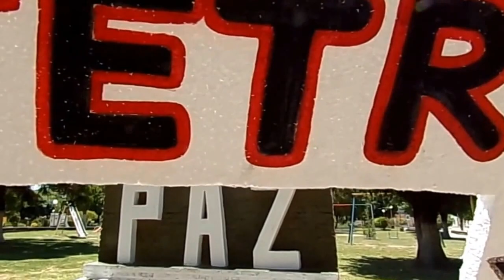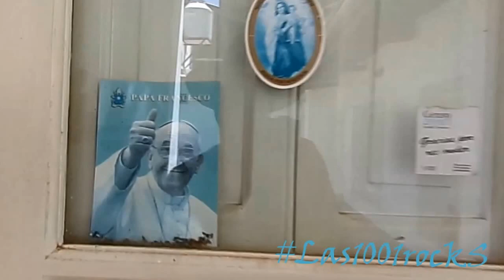Promocion Programa Especial by Las1001rockS segunda quincena de febrero ESTRENO EXCLUSIVO